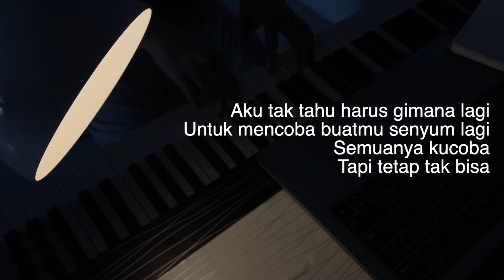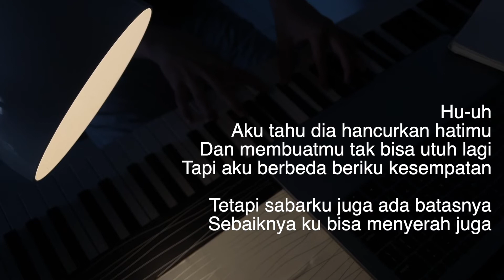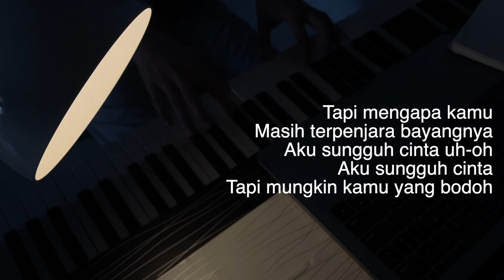VIONITA - DIA MASA LALUMU, AKU MASA DEPANMU | Piano Only Lower Key Male Key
VIONITA - DIA MASA LALUMU, AKU MASA DEPANMU | Best Piano Only Piano Karaoke Piano Soundtrack Piano Background

Live Playin